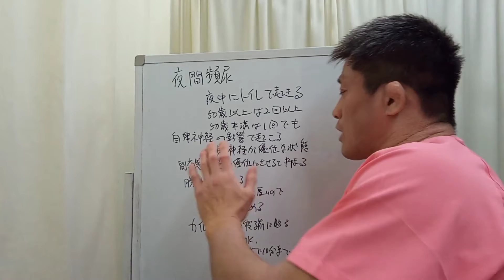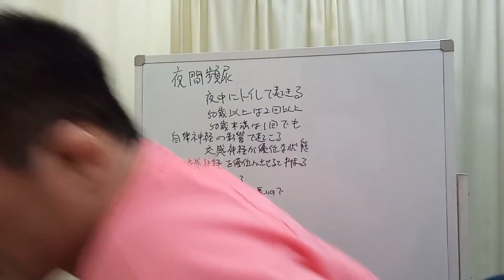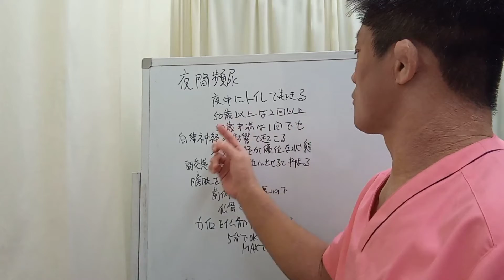【自律神経が関係している！】5分でOK！夜間頻尿セルフケア20220215 東京都 目黒区 武蔵小山 整体 自律神経 自律神経失調症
今回は、自律神経が原因で起こる夜間頻尿を改善する方法についてご紹介しました。
夜間頻尿でお悩みの方はぜひ最後までご覧ください♪

◆受付時間
〈月〜金〉9:00~12:30、15:00~19:00
〈土〉9:00~13:00